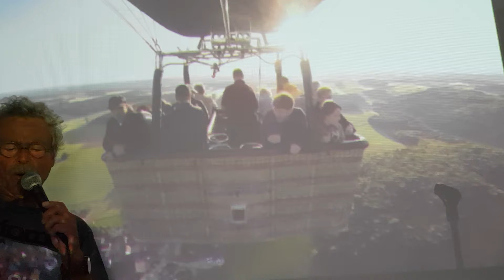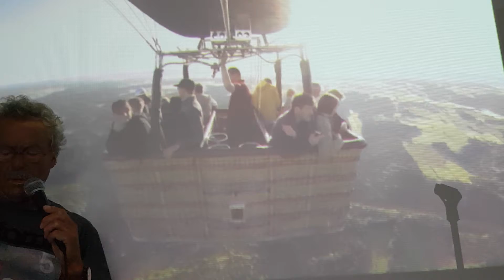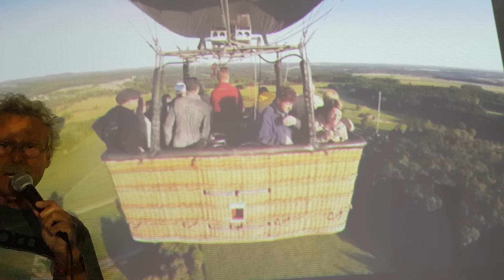Up Up and away